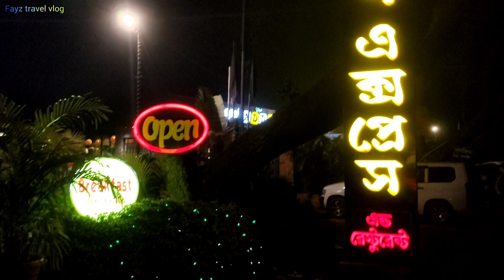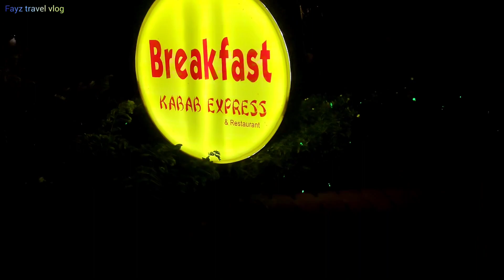Beautiful night view